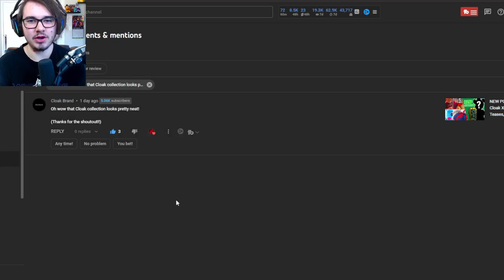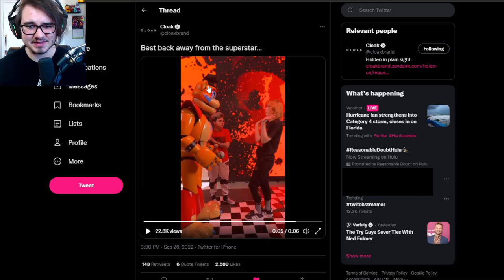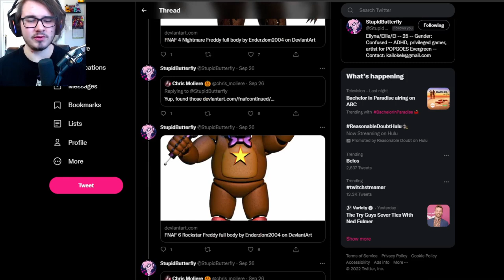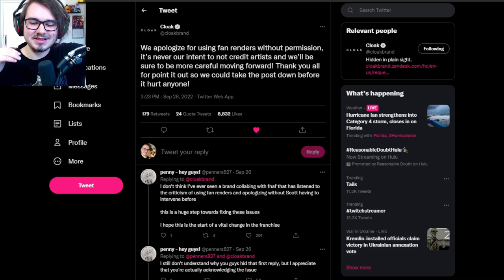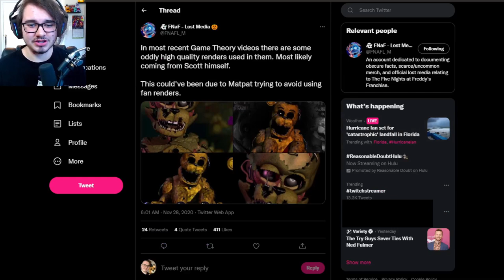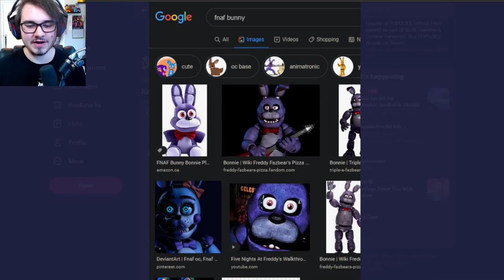This Company Stole From FNaF Fans...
Five Nights at Freddy's (FNAF) Cloak collaboration didn't quite go to plan...